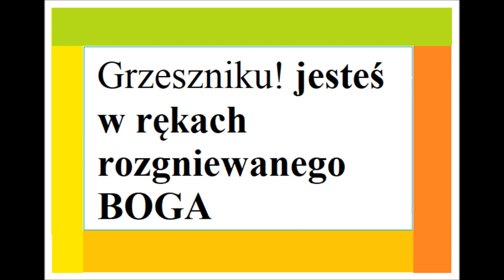s02e92 Grzesznicy w rękach rozgniewanego Boga 1741 Jonatan Edwards 1703 – 1758 Zielone Niwy